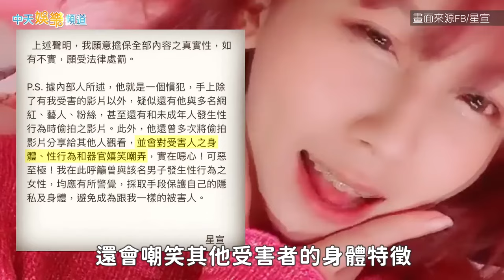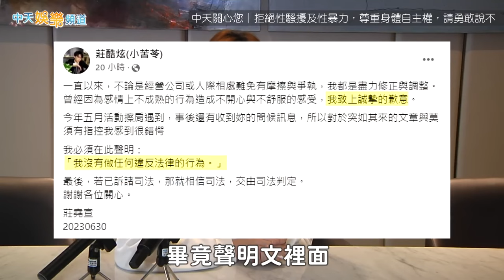【獨家撩星聞】網紅星宣控遭偷拍後首露面 「我沒做錯事」批酷炫聲明：含糊！